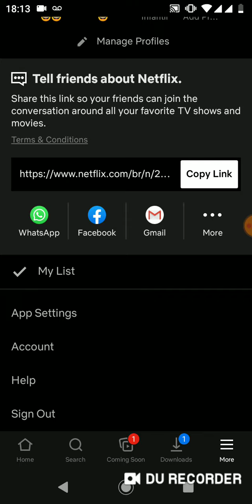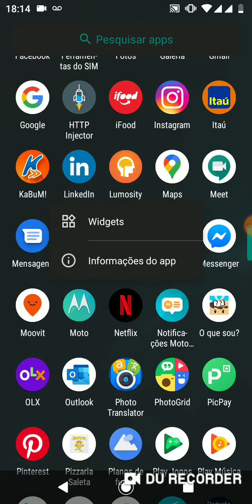Como MUDAR IDIOMA DA NETFLIX pelo celular